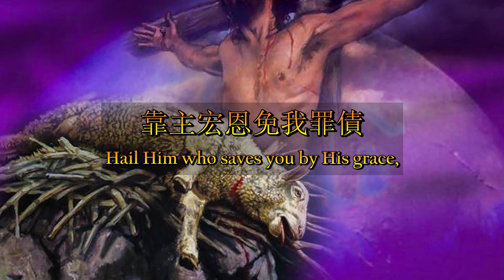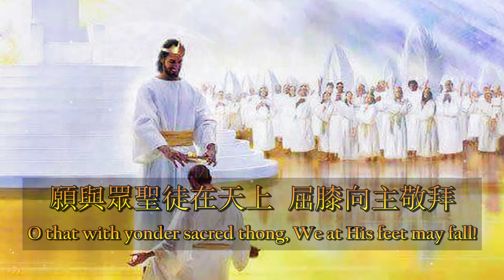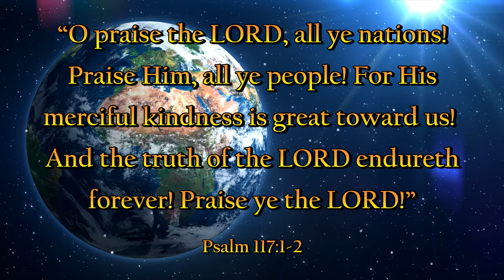大哉，聖哉，耶穌尊名 （粵語） All Hail the Power of Jesus’ Name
All Hail the Power of Jesus’ Name 大哉，聖哉，耶穌尊名（粵語）

詞：Edward Perronet（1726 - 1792）、John Rippon（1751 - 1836），1779年出版
曲：Oliver Holden（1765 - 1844），《Coronation》，1793年出版
編曲：Richard Huggins（1949 - ），2008年出版
詩集／中文歌詞：教會聖詩，235

大哉，聖哉，耶穌尊名！天使俯伏敬拜，奉獻冠冕同聲頌讚，尊祂萬有主宰！
All hail the power of Jesus name! Let angels prostrate fall; Bring forth the royal diadem, And crown Him Lord of all!
奉獻冠冕同聲頌讚，尊祂萬有主宰！
Bring forth the royal diadem, And crown Him Lord of all!

蒙恩救贖眞神選民，齊當感謝敬拜，靠主宏恩免我罪債，尊祂萬有主宰！
Ye chosen seed of Israel’s race, Ye ransomed from the fall; Hail Him who saves you by His grace, And crown Him Lord of all!
靠主宏恩免我罪債，尊祂萬有主宰！
Hail Him who saves you by His grace, And crown Him Lord of all!

普天之下萬民萬邦，齊來擁戴敬拜，瞻仰我主尊貴榮耀，尊祂萬有主宰！
Let every kindred, every tribe on this terrestrial ball, To Him all majesty ascribe, And crown Him Lord of all!
瞻仰我主尊貴榮耀，尊祂萬有主宰！
To Him all majesty ascribe, And crown Him Lord of all!

詩篇一百一十七篇一至二節：「萬國啊，你們都當讚美耶和華！萬民哪，你們都當頌讚祂！因為祂向我們大施慈愛；耶和華的誠實存到永遠。你們要讚美耶和華！」

願與眾聖徒在天上，屈膝向主敬拜！同聲歡唱讚美不息，尊祂萬有主宰！
O that with yonder sacred thong, We at His feet may fall! We’ll join the everlasting song, And crown Him Lord of all!
同聲歡唱讚美不息，尊祂萬有主宰！
We’ll join the everlasting song, And crown Him Lord of all!

Psalm 117:1-2: “O praise the LORD, all ye nations! Praise Him, all ye people! For His merciful kindness is great toward us! And the truth of the LORD endureth forever! Praise ye the LORD!”

Aviad Tevel Photography - Bar Mitzvah of Nathan Botton at the Kotel

Various Artists - Free Christian Worship Stock Video Footage

WordPress - Maranatha Trumpeter - “Heavenly Reward: Are You Ready For The Judgment Seat Of Christ As A Raptured Saint?” - Crown of Rejoicing